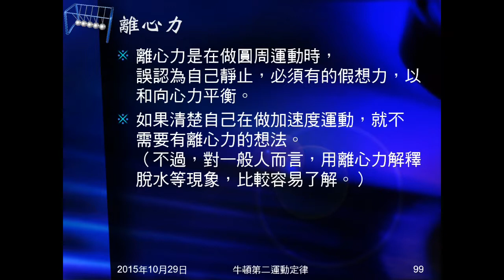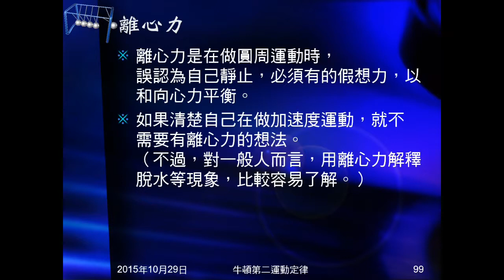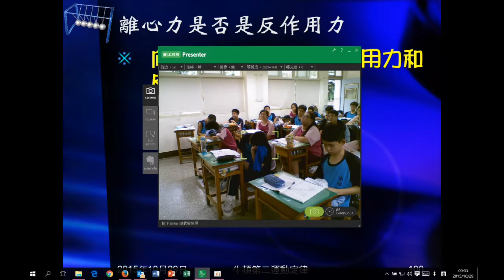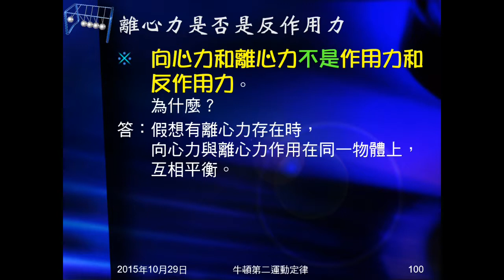104學年國三理化＿牛頓運動定律40：離心力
說明離心力是假想力，問為何離心力與向心力不是作用力與反作用力。